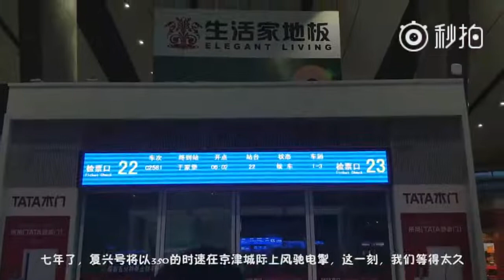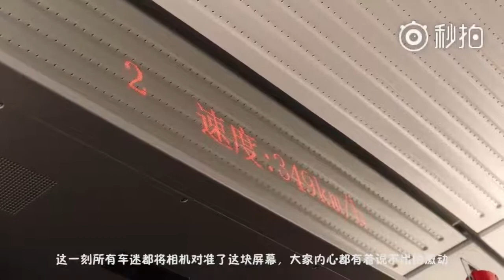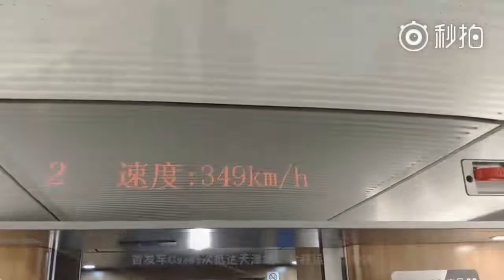7年之約 京津復速！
作者：沈局T12次
轉自微博(英雄列车Z12次)

2018年8月8日，京津城际铁路实现时速350公里运行，所有本线列车均由复兴号担当，时速均为350。七年了，我们等得太久，如今这个激动人心的时刻总算到了！